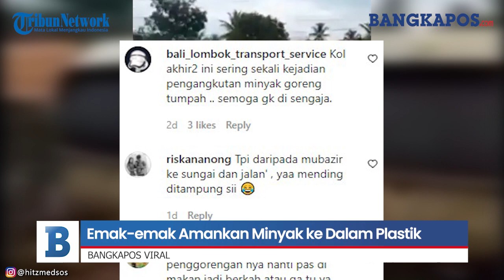Truk Tangki Minyak Goreng Tumpah, Emak-emak Amankan Minyak ke Dalam Plastik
Truk tangki muatan minyak goreng curah yang terguling di Aceh menjadi berkah warga setempat, Jumat (25/3/2022).

Warga mendatangi lokasi kejadian di tikungan Pucok Alue Rheng, Kecamatan Peudada, Bireuen dengan membawa ember dan jerigen.

Mereka beradu cepat mengumpulkan minyak goreng yang tumpah ke pekarangan rumah warga dengan peralatan seadanya.